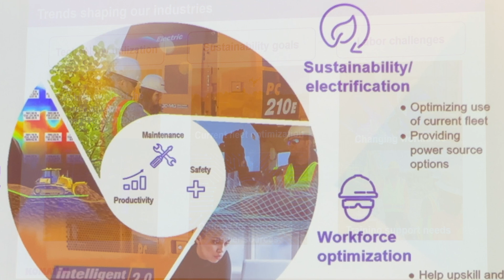Komatsu Shows Customers the New PC210E Electric Excavator at Demo Days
See the features of the Prototype Komatsu PC210E Electric Excavator showcased at the 2023 May Demo Days in Cartersville, Georgia